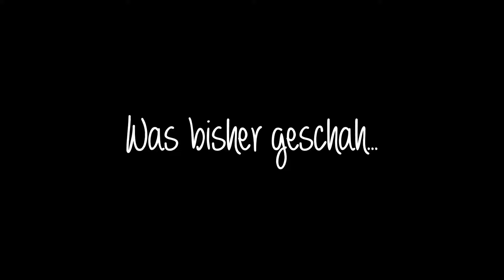Let's Play DAO - Awakening | [Blind/Deutsch] | #028 Schwierigster. Kampf. Ever.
Hallo und herzlich Willkommen zu Let's Play Dragon Age Origins - Awakening, der umjubelten Erweiterung zum grandiosen Hauptspiel! Lasst uns ein bisschen dunkle Brut schnetzeln! :D

Die Schöpfer von Mass Effect und Baldur’s Gate präsentieren das Dark Fantasy Epos Dragon Age: Origins. Als letzter Grauer Wächter metzelst du dich durch Horden von Abkömmlingen der dunklen Brut- einer durch die Verderbnis hervorgerufenen Pest, die das Königreich Ferelden zu überrennen droht. Begleitet von treuen Kameraden, die dir am Wegesrand zugelaufen kommen, versuchst du das zerrüttete Land unter den Grauen Wächtern im Kampf gegen den Erzdämon, dem Anführer der dunklen Brut, zu vereinen und damit die Bürger Thedas zu retten. Also ein normaler Dienstagnachmittag eben.